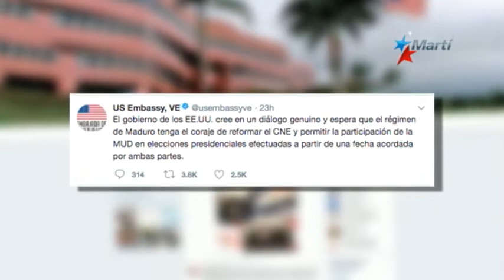Oposición venezolana niega preacuerdo pactado en diálogos en República Dominicana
Sin acuerdo sobre una salida concertada a través de la negociación culminó en Santo Domingo, en República Dominicana, la reunión entre la oposición y el gobierno venezolano que tiene la necesidad de fijar con urgencia la fecha de las elecciones para garantizar la reelección del presidente Maduro.